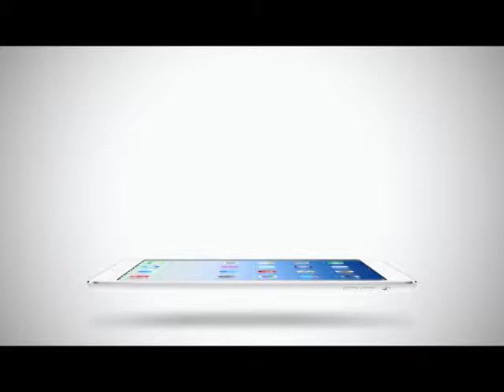Room Service News | 28-04-2558 อีบยองฮอน กับบทบาทสุดฮา